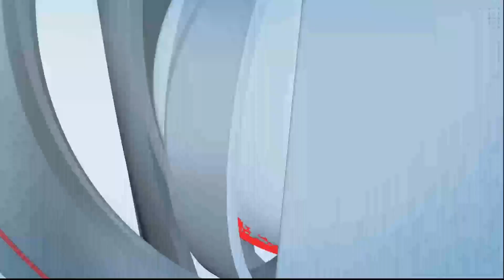पोलीस निरीक्षक रणजीत माने यांच्या नेतृत्वाखालील पथकाने कर्जाळ व धर्मगाव या दोन गावात बालविवाह रोखले